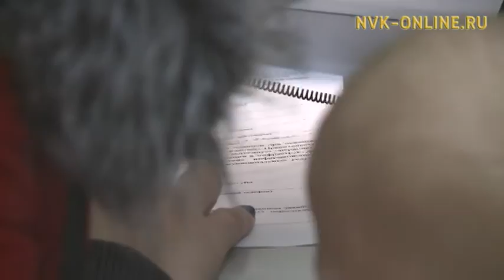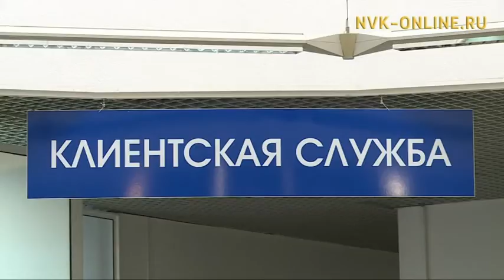Истекает срок получения 25 тысяч из маткапитала